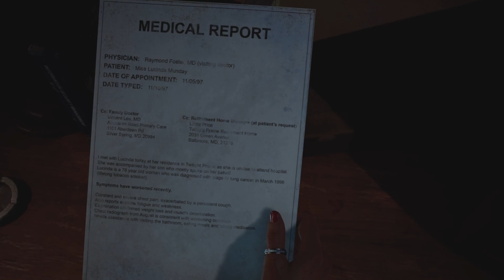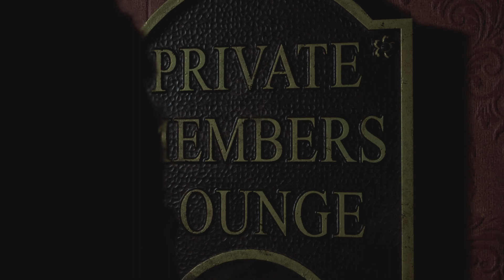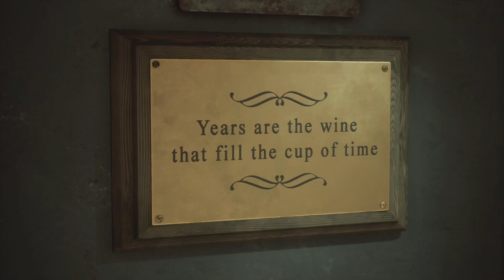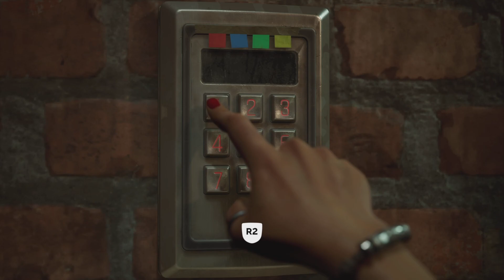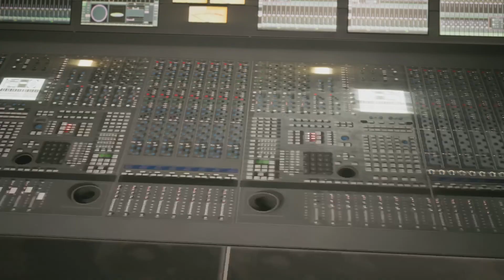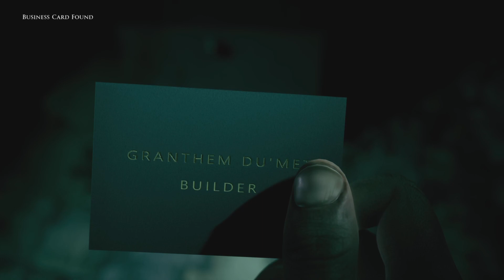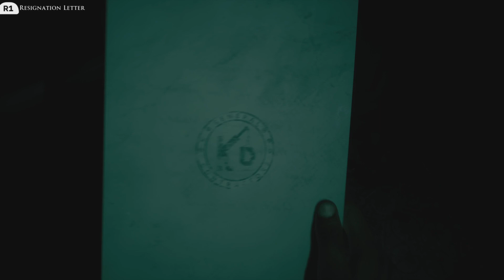The Devil In Me W/ Styine Part 4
Part 4 to my Lets Play of The Dark Pictures Anthology: The Devil In Me with my friend Styine